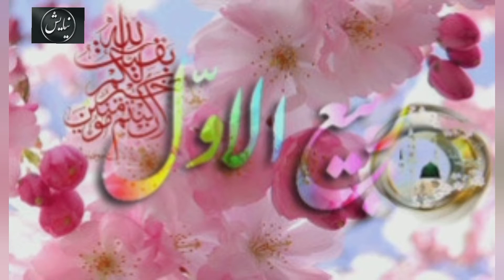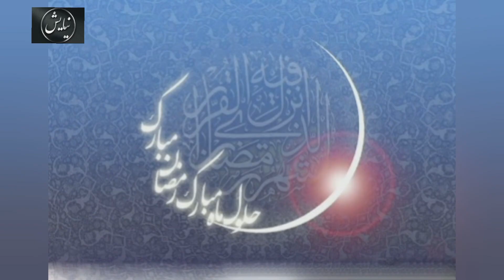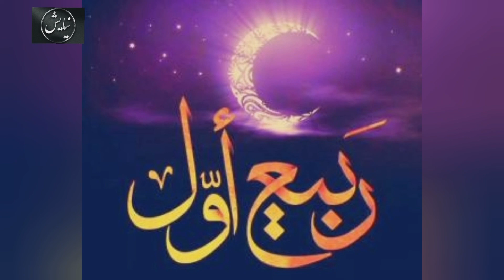دعا و اعمال سفارش شده شب و روز اول ماه ربیع الاول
با تشکر